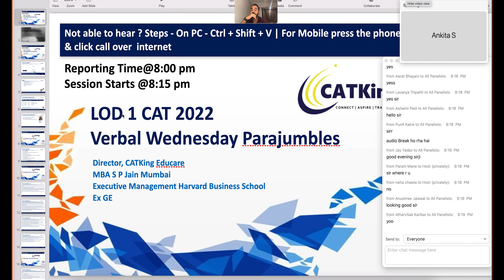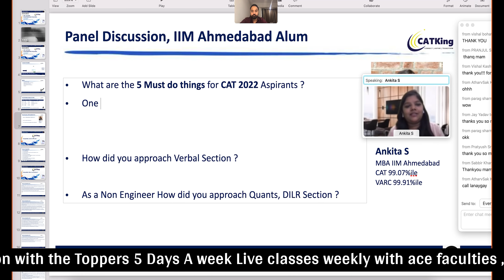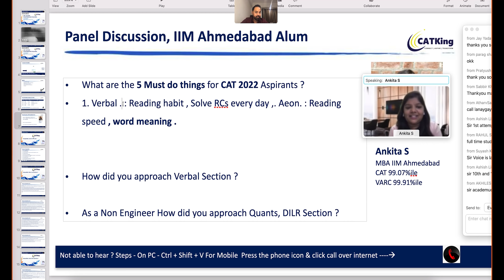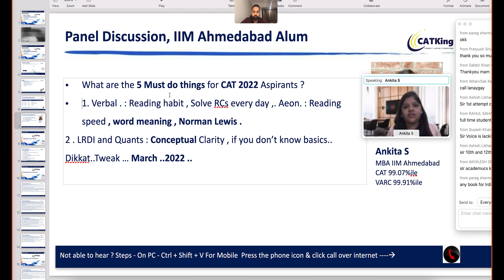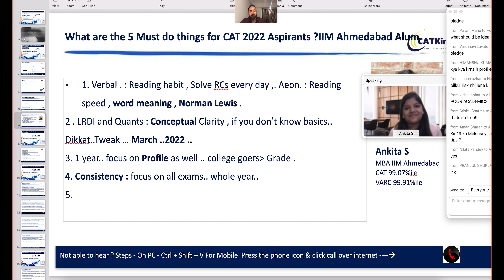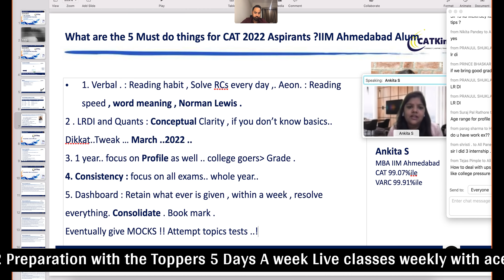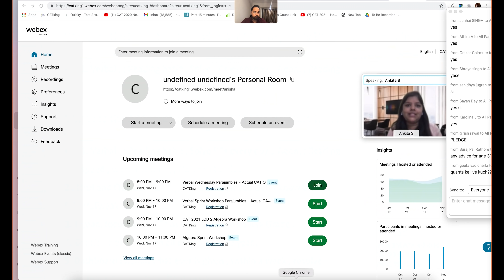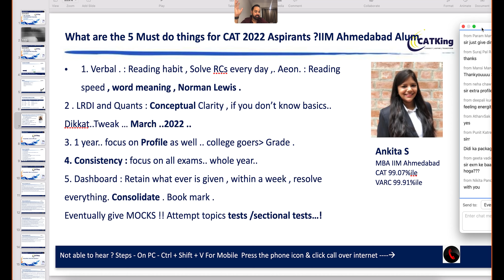5 Must Do things for CAT 2022 Aspirants ft IIM Ahmedabad Alum